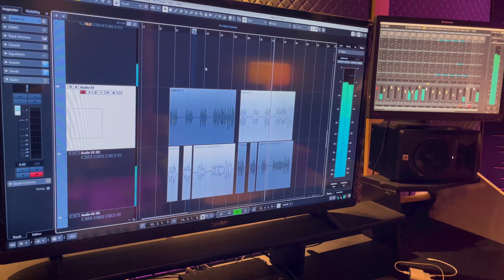سيف المدلل - يمة شالو ( حصريا ) | 2021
انتاج : علي معيدي
كلمات : همام الماجد
الحان : عبود المدلل
توزيع : يويف الحميد
سوشال ميديا : م. تبارك السعدي
اشراف عام : عصام معيدي
اخراج : عمر المختار

يمة شالو

يمة شالو ماردو اليه . يمة راحو ما سألو عليه
صرت ادعي … ياربي … رجعهم علية
مثل سبحة … ياعالم … جنه احنا سوية
عافو بكلبي اثر
وبيك احس قل العمر

خلص حيلي … وليلي … يحرح حيل بيه

يمة راسي … راسي … وجعني عليهم

جنة نمشي … سويه … وماعفنه ايديه

راحو وجنة سوة
كمت كوة اجر الهوة

خلص حيلي … وليلي …يجرح حيل بيه